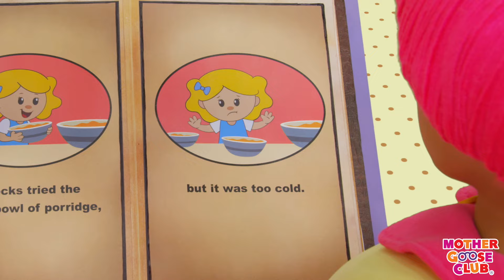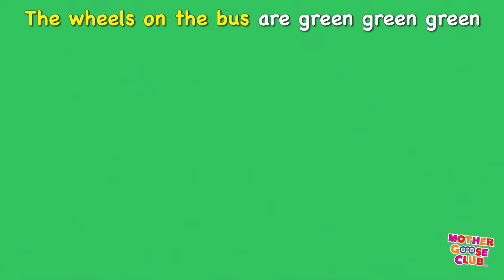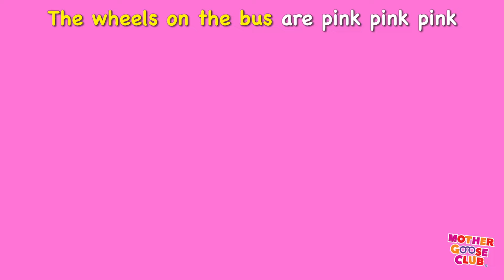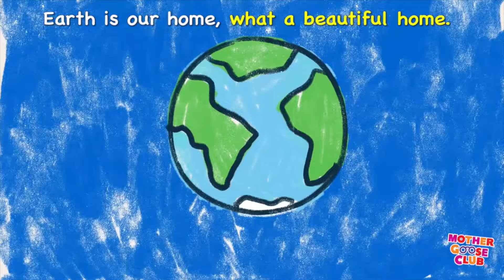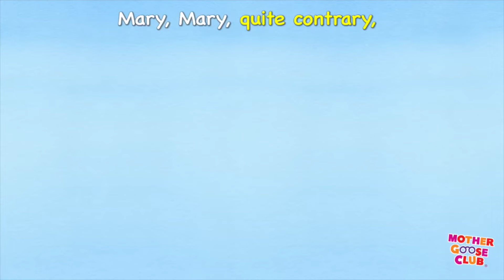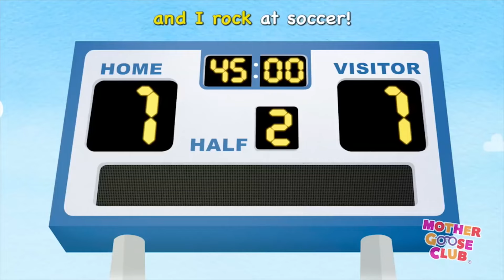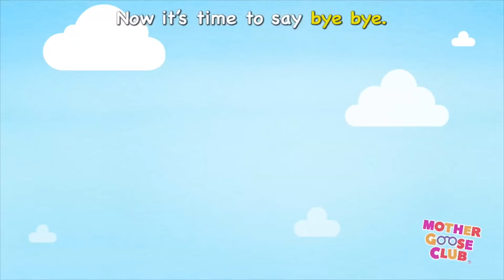Johnny Johnny Yes Papa + More | Mother Goose Club Nursery Rhymes